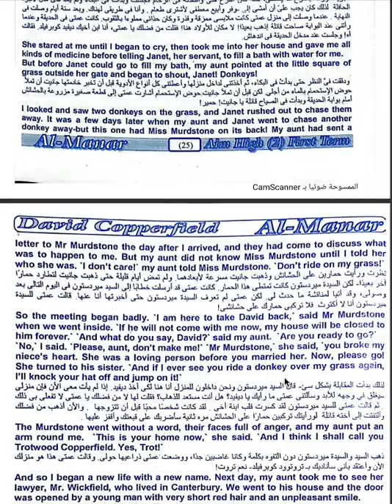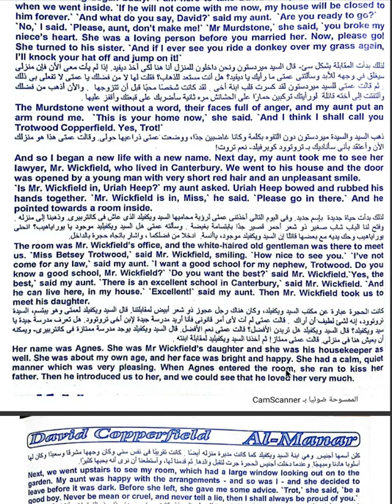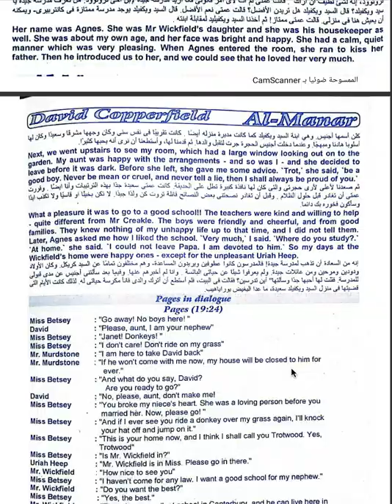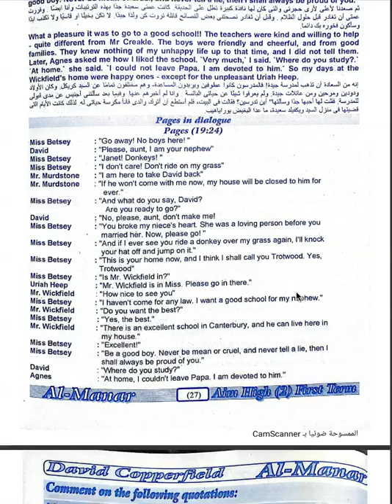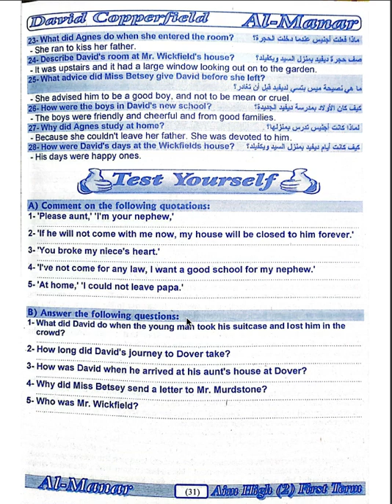طريقة سهلة لمزاكرة قصة ديفيد كوبرفيلد الجزء الرابع the easiest way to study David copperfield part4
بيدج الفيسبوك
كل الحصص مسجلة علي قناة التليجرام 👇🏻👇🏻
الصفوف الابتدائية